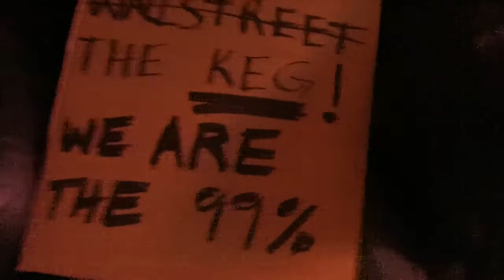Barrel of Monkeys - You're A Five